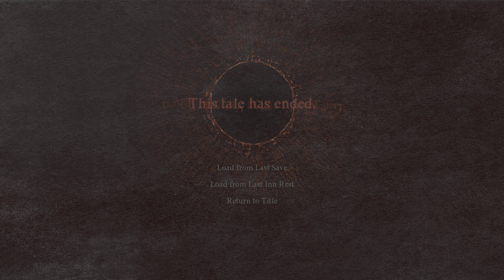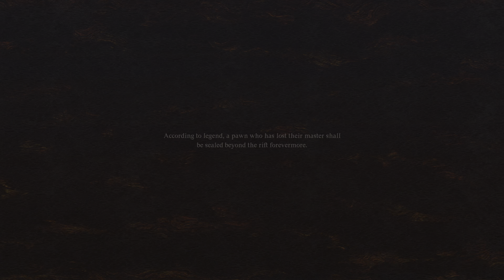The Dragon's Dogma II with The RTX 4090 PlayLog 13th.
Hello, how are things going? I think I'm different everyday. My mind, my body are changing everyday.
I hope we're cool & hot & free & healthy & wealthy & clean & handsome & beautiful & sexy & strong & powerful & smart & amazing & sweet & fine & nice & good & lovely & loved & friendly & cared & protected & safe & saved & helped & moved & pleased & enough & peaceful.
Please!